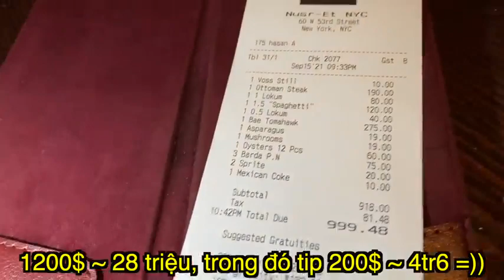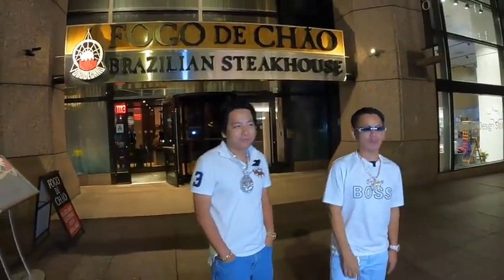Nhà Hàng Thánh Rắc Muối Salt Bae Ở New York! Khoa Pug Johnny Dang Được Chăm Sóc Đặc Biệt!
- Hi các bạn, tiếp theo video trước sau khi 2 anh em đến quán steak vắng bóng người thì quyết định quay về New York ăn cho an toàn ^^!.
- Lúc đầu tính ăn quán Steak Brazil, nhưng mình quên mang thẻ Vacxin nên phải ngồi ngoài ăn, mà ngồi ngoài thì họ ko serve cắt thịt thì ko vui nên quyết định đổi quán =))
- Cả team kéo đi bộ vòng vòng thì thấy nhà hàng thánh rắc muối Salt Bae nằm bên cạnh, ngay tại Times Square nên kéo vào luôn, nhà hàng này thì không check thẻ vacxin nên ai vô cũng được, có điều ngồi chờ xếp bàn 40 phút =,= trong khi ở trong. trống 10 bàn, bà mọe chú Salt Bae nha, tính bắt trước Thái Lan làm trò nhu cầu ảo, bắt khách xếp hàng để thấy đông =))
- Mấy nhà hàng Việt Nam rút kinh nghiệm bắt trước chiêu này nha, mình thấy nhiều nước họ làm chiêu này nhiều lắm đó, nhà hàng có 30 bàn thì cho ăn 10 bàn thôi, bắt khách xếp ở ngoài cho đông vào, sau đó cho rỉ rỉ từng khách vào, người ta đi qua lại thấy đông tưởng hot ngon lắm họ nườm nượp xếp hàng theo =))
- Big Mike chờ lâu đói bụng ra làm 2 cái Hot Dog, sau khi chờ 40 phút thì được vào ăn, Big Mike vào đi tè thì thấy ở trong trống quá trời bàn, tức quá ra chữi quản lý 1 tăng, bà mọe hài vãi =)), vô ăn bực mình mặt nhăn hết vui như đi trực thăng =))
- Nhận xét nhà hàng Salt Bae ở New York ngon hơn rất nhiều ở Dubai nha, như kiểu 2 quán khác nhau hoàn toàn luôn, bà mọe bên Dubai nó nướng khét lẹt đắng ngắt, khách vô ăn đa số là bỏ thừa không riêng gì mình.
- Còn bên New York ăn đáng đồng tiền bát gạo lắm nha, steak mềm, ngọt, thơm, mình nghĩ do tay nghề đầu bếp bên New York đỉnh hơn, không hỗ danh xứ sở Steak, New York nói riêng Mỹ nói chung quá nổi tiếng về Steak rồi nên Salt Bae thuê đầu bếp chất lượng hơn hẳn. Còn Dubai , Qatar hay Trung Đông họ khoái ăn cháy khét, cái gì cũng nướng khét lẹt ko chỉ riêng Steak, mà còn rau củ quả bánh mì họ cũng nướng khét lẹt =,=.
- Rút kinh nghiệm không ăn dát vàng nha, ăn Steak bình thường thôi, 1 miếng Tomahawk Steak có 250$ thôi, dát vàng là 1600$, trong khi mua cái hũ vàng để dát có 100$, ăn lỗ chết mọe ra mà còn dở =))